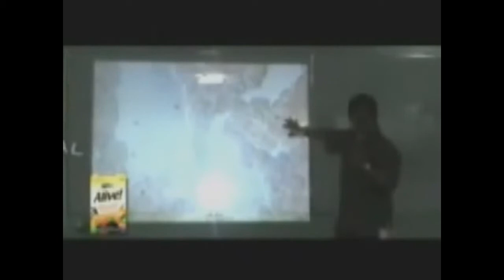Blood Analysis OPP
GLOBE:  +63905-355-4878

HOW TO JOIN AIM GLOBAL BUSINESS???

In order to become an AIM Global Distributor, one just have to avail the Global Package worth PhP 7,980.
Instantly a registered distributor will enjoy the following perks and privileges:

(1) 6,000 worth of Breakthrough products (C247)

(2) Personal Accident Insurance worth P200,000
    Murder and Assault worth P50,000
    Permanent total disability P200,000
    Medical Reimbursements worth P10, 000
    Burial Benefit worth P10,000

(3) P2,000-3,000 worth Free Medical checkup Includes the following medical services: physical exam, dental screening, X-Ray, Urinalysis, vision

screening, Complete Blood Count (CBC),

(4) Discount of 25% on all products upon reorder.

(5) Transferable Scholarship Program from several partner schools (Nationwide) -- Free Educational Scholarship * no entrance exam (Informatics,

DATAMEX, Interface, AMACLC, Access, Far Eastern Polytechnic College, St. Anne College and etc; over 500 schools nationwide) * no high grade

requirements * Any 2-yrs., 3-yrs., 4-yrs or any short courses

(6)ATM Card (BDO for local) or (Chinatrust for abroad): no maintaining balance, no opening amount, just pay P200 for BDO ATM / P500 for

Chinatrust ATM

(7) Web-based Data Tracking Center : for online business monitoring (Own USERNAME and PASSWORD)

(8) Business Kit / VCD etc.

(9) Global Business (6 Ways to Earn - P24,000 a day or more for an investment amount of P7980)

(10) Travel Incentive: A chance to enjoy an all-expense-paid trip to Hongkong ASIAN Cruise and USA with 10years multiple state entry visa...

JOIN NOW!!!